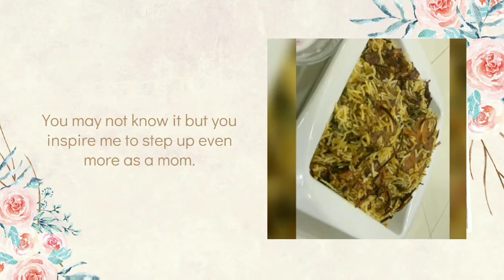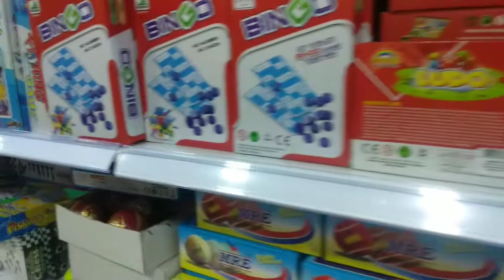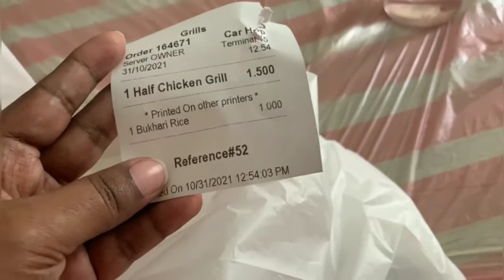Shopping Vlog In tamil /Emirates gift Market in Bahrain /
Today  I going to Show you Budget Shopping 🛍️ Hope you All Like this Video

ShabnaAriff🥰🥰🥰